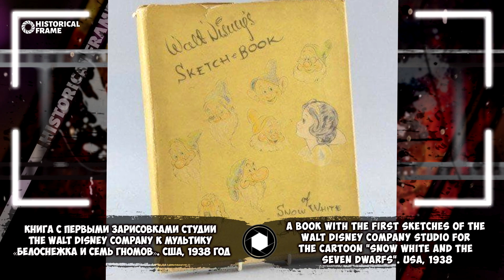20 Amazing Rare Historical Photos | Best Compilation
Information about the video:
- Inside a German submarine of the First World War.
- Soviet prisoners of war work at the BMW factory in Munich. On the backs, the designation "SU" (Sowjetunion) is "Soviet Union".
- The last prisoners leave Alcatraz. 1963.
- Inspection of arriving immigrants, New York, 1920s
- 1902. Vidham Prison. Aborigines of Australia are being held captive by a white man.
- Russian soldier at the arena of the destroyed circus in Grozny, Chechnya, February 19, 2000
- A book with the first sketches of The Walt Disney Company studio for the cartoon "Snow White and the Seven Dwarfs". USA, 1938
- The death sentence is carried out by a cannon. Shiraz. Iran. XIX century.
- Monica Bellucci, Sicily, 1991.
- and more...

Channel Help:
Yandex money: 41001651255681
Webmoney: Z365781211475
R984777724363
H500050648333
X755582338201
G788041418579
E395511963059